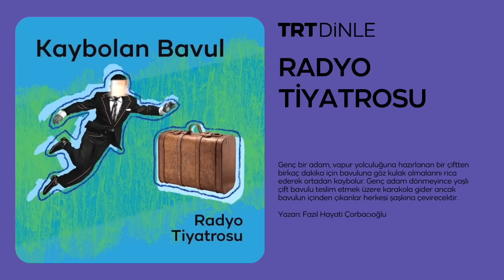Radyo Tiyatrosu: Kaybolan Bavul | Polisiye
Fazıl Hayati Çorbacıoğlu'nun kaleme aldığı radyo tiyatrosu "Kaybolan Bavul" sizlerle. Radyo tiyatrosu ve Arkası Yarın eserlerini keşfetmeye devam etmek istersen TRT Dinle Youtube kanalına göz atman yeterli!

"Kaybolan Bavul" adlı radyo tiyatrosu eserinde genç bir adam, vapur yolculuğuna hazırlanan bir çiftten birkaç dakika için bavuluna göz kulak olmalarını rica ederek ortadan kaybolur. Genç adam dönmeyince yaşlı çift bavulu teslim etmek üzere karakola gider ancak bavulun içinden çıkanlar herkesi şaşkına çevirecektir.
Her hafta 5 yeni radyo tiyatrosu eserini sizlerle buluşturmaya devam ediyoruz.

Yüzlerce farklı “Radyo Tiyatrosu” ve “Arkası Yarın” eserini dinlemek için TRT Dinle’yi ziyaret edebilirsin!

Şimdi indir ve ’TRT Dinle’meye başla!